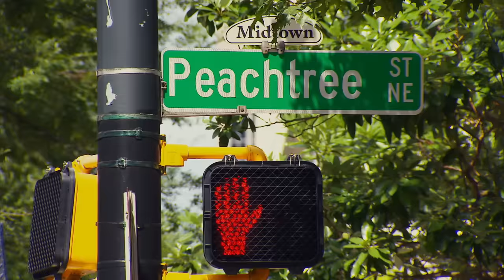Bring It!: Miss D Gives Tough Love to Inspiring Dancers (Special) | Full Episode | Lifetime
Miss D and the Dancing Dolls hit the road on a mission to bring their exciting majorette style of dance to young girls all across the country in the special two-hour episode, "The DD4L Tour."